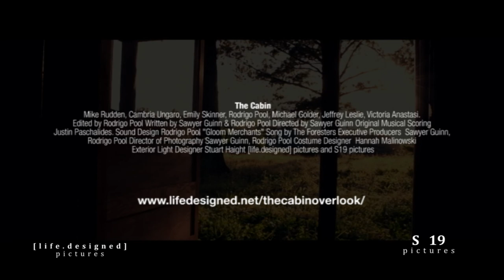The Cabin - Short Film trailer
[life.designed] pictures & S 19 pictures

Present:

The Cabin

Written by:
Rodrigo Pool and Sawyer Guinn

Synopsis:

Six friends travel to a secluded cabin for their idea of a camping trip, more so an excuse to take intoxicants and hang out. After initial discontent seems to boil over, the friends begin their respective 'trips', and are thus thrown into a vague world of half realities and misconception of time. When the collective conscious begins to return so does the discontent amongst the group. As they begin to seek solitude and recovery their demons refuse them peace. A young couple falls first to a darkness we've all experienced and is shortly followed by an escalating series of strange events, which inevitably leads to the personification of everyone's inner shortcomings. Fueled by the faltering group mentality this evil preys on all who remain by tapping into their subconscious and leading them to what he sees as fate.

Edited by
Rodrigo Pool

Written by
Sawyer Guinn
& Rodrigo Pool

Directed by
Sawyer Guinn

Producers
Sawyer Guinn
& Rodrigo Pool

Original Musical Scoring
Justin Paschalides

Executive Producers
Sawyer Guinn
Rodrigo Pool

Morgan Kauffman
Ricardo Padilla
Jeffrey Leslie

Casting by
Sawyer Guinn
Rodrigo Pool

Sound Design
Rodrigo Pool

Graphic Design
Rodrigo Pool

"Gloom Merchants"
Song by
The Foresters
Become a fan:

Rodrigo Pool
Sawyer Guinn

Costume Design
Hannah Malinowski

Subtitle Design
Rodrigo Pool

Exterior Light Design
Stuart Haight

Color Design
Rodrigo Pool

Camera Operator
Brian Booker

Cast

Jeffrey Leslie. Doc
Victoria Anastasi. Barbara
Cambria Ungaro. Nicole
Mike Rudden. Danny
Emily Skinner. Lea
Michael Golder. Paul
Rodrigo Pool. Bartender

The Bakhsh Family
The Art Institute of Washington
All cast and Crew

a

[life.designed] pictures
S 19 pictures
film